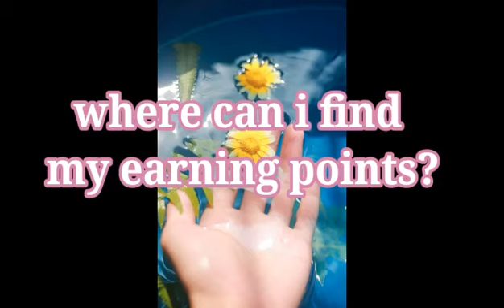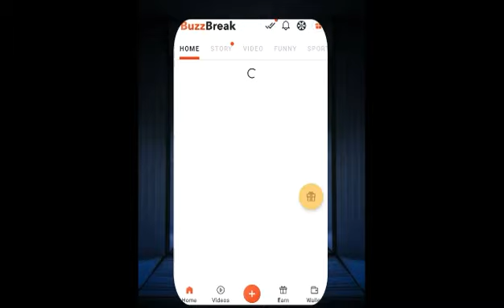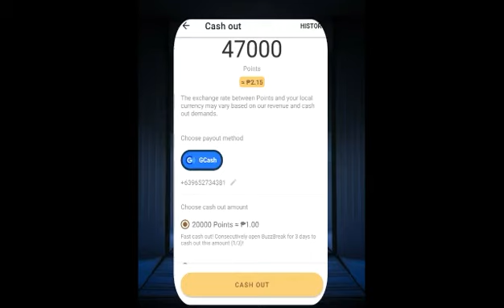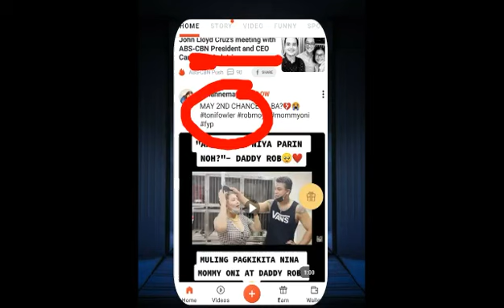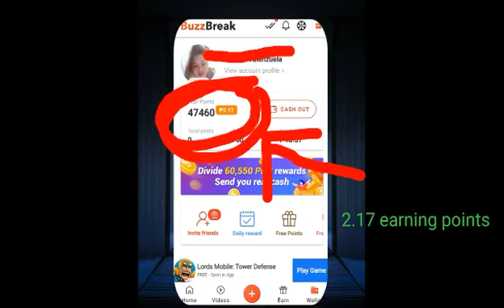How to Earn Money Online- No investment...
PLEASE WAIT FOR MY UPCOMING TUTORIAL VIDEOS.

HAPPY EARNINGS..
LOVE YOU ALL, GODBLESS!!!